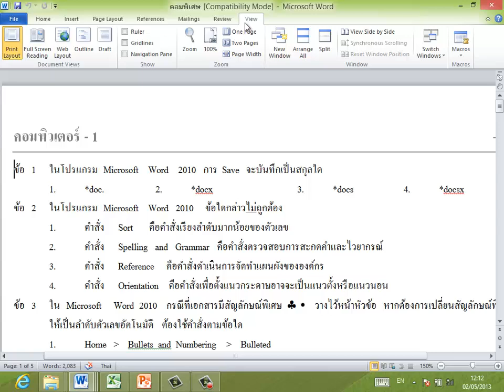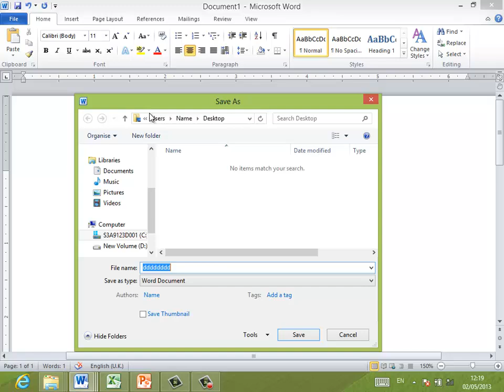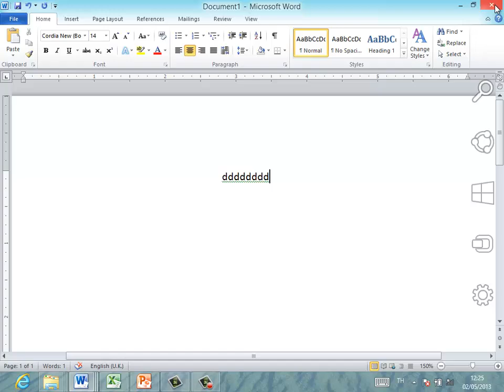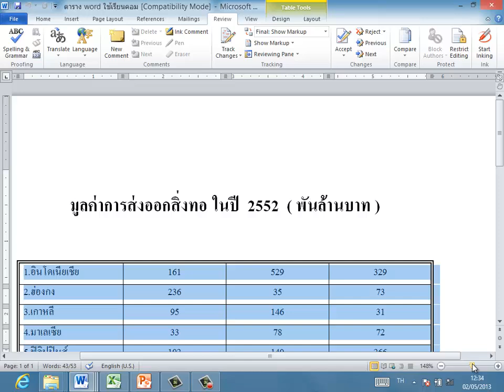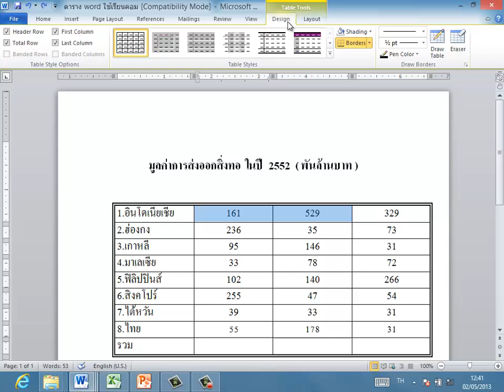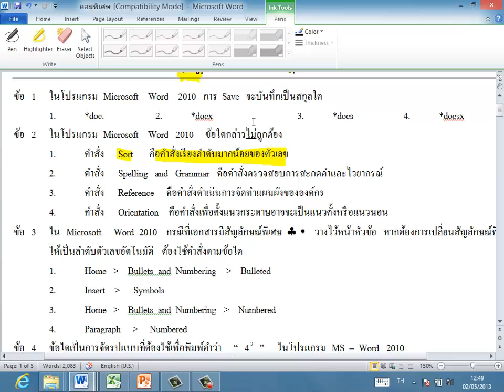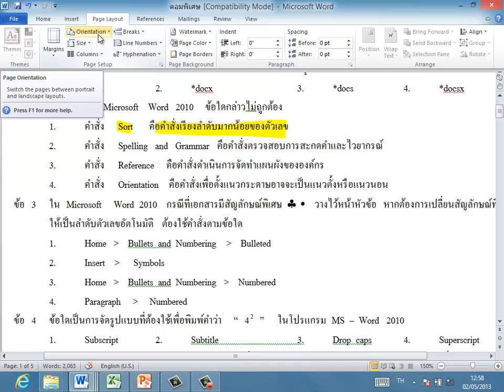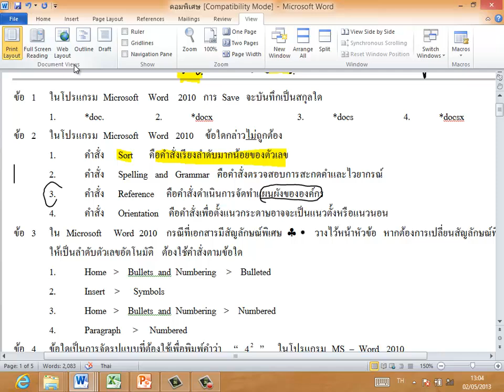คอมพิวเตอร์-1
คอมพิเตอร์ - 1
2 เมษายน 2556